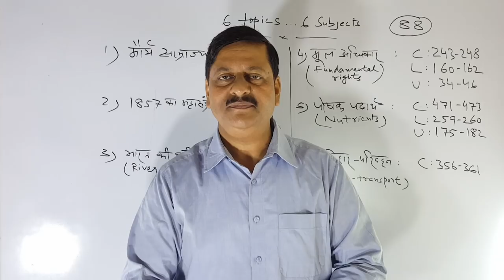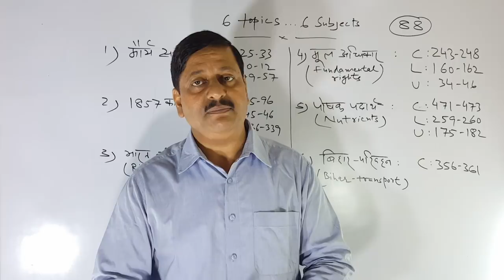BPSC || 6 topics ....6 subjects || पेज नंबर के साथ || ( 88 )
Dear students ! इस एपिसोड में " 6 टॉपिक्स .6 subjects " के आप देखेंगे |
इन टॉपिक्स के पेज नंबर आपको दे दिए गए | इन टॉपिक्स पर जल्द ही प्रैक्टिस सेट भी आएगा |